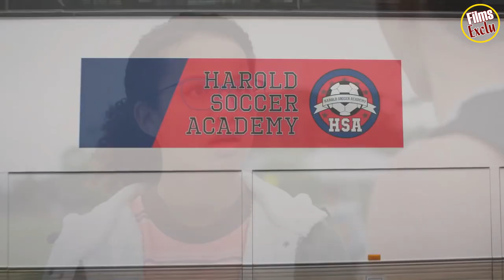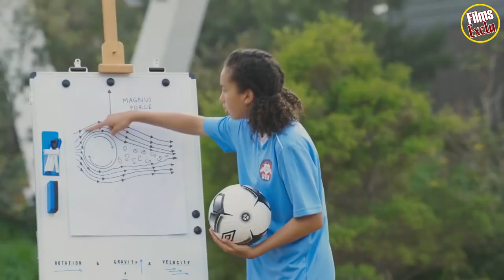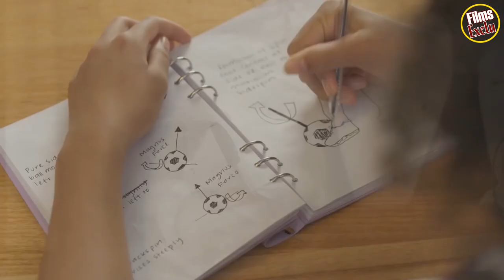BACK OF THE NET Bande Annonce VO (2019)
Découvrez la bande annonce BACK OF THE NET
Résumé : Une nouvelle élève d'une académie de football est déterminée à battre l'équipe de son rival dans le tournoi national. Alors qu’elle prévoyait de passer un semestre en mer à étudier les courants marins à bord d’un navire high-tech, une adolescente se voit embarquée par erreur vers une académie de foot australienne. Plus habituée aux manuels de Physique-Chimie qu’au ballon rond, la petite prodige universitaire « naufragée » va devoir s’adapter pour s’intégrer dans cet univers peu familier et faire face à la concurrence de ses coéquipières pas toujours bien intentionnée.

Suivez nous !